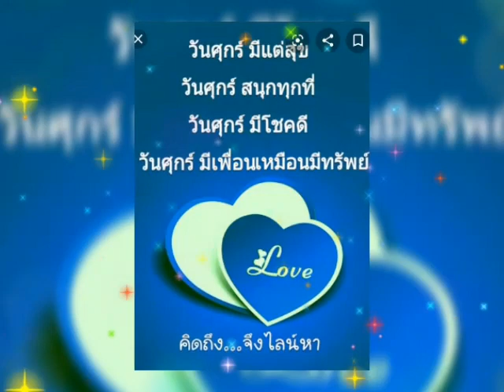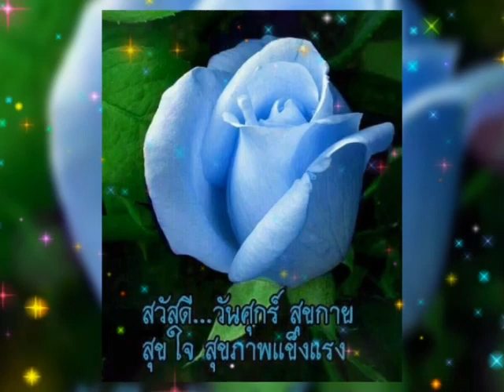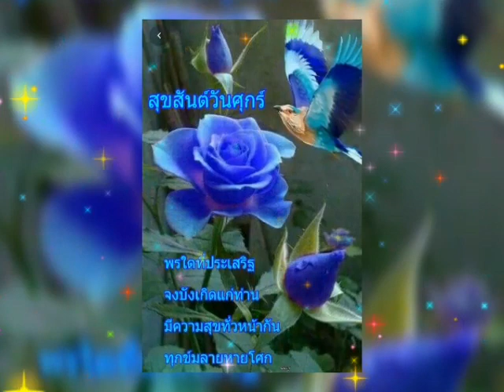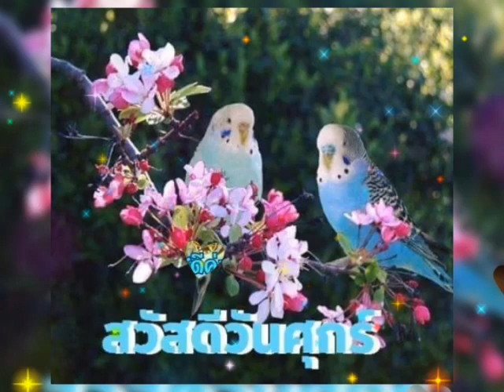สวัสดีวันศุกร์ ** ใจหาย ** สุนทราภรณ์